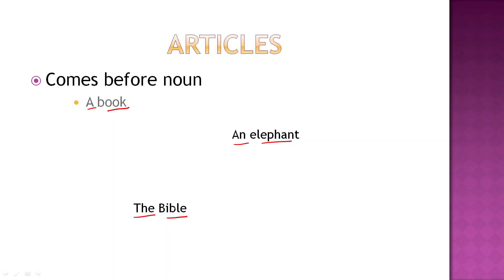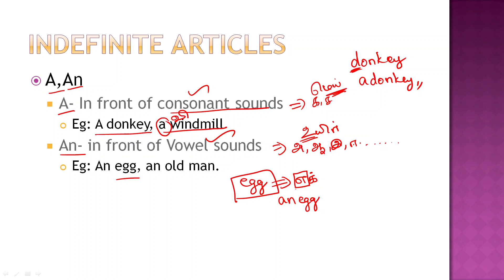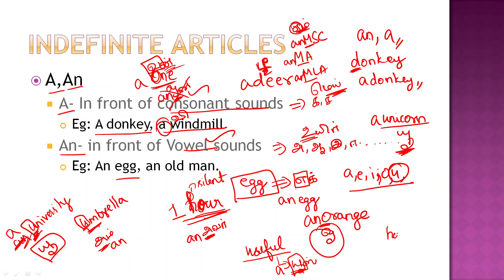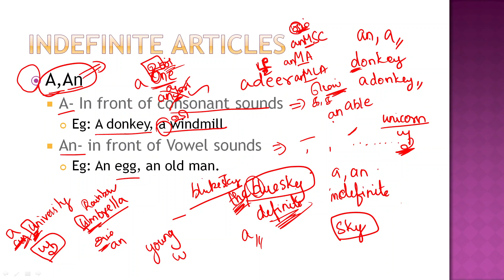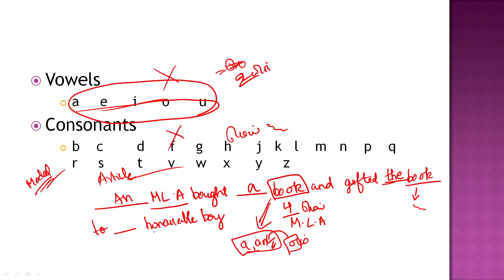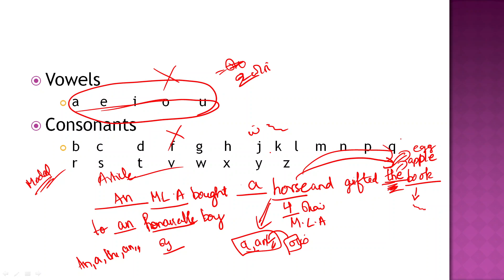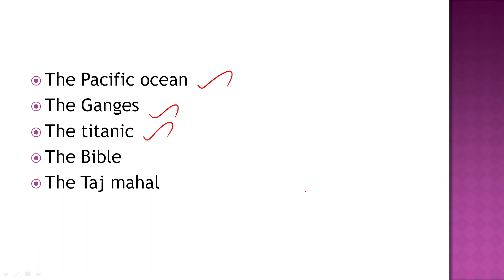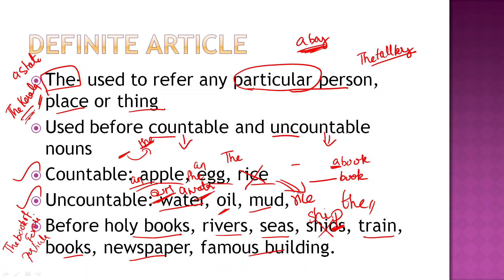Articles/ General English Part A/ TNPSC Group 2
Idea creditzz to SK sir.